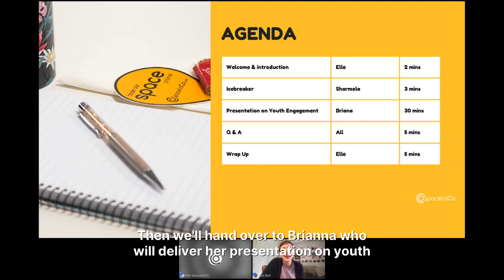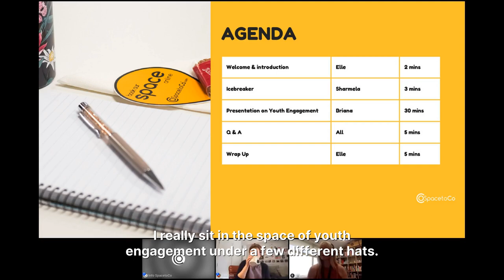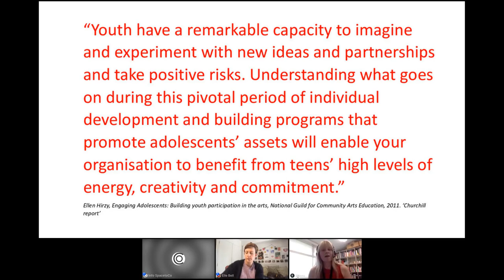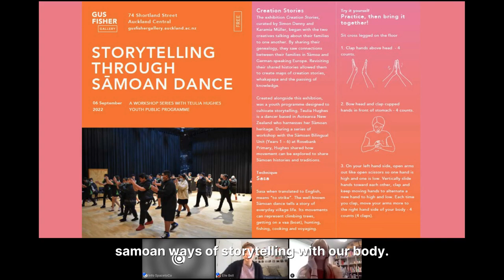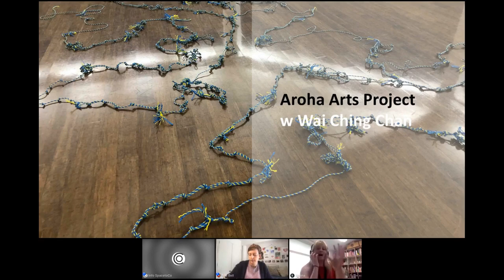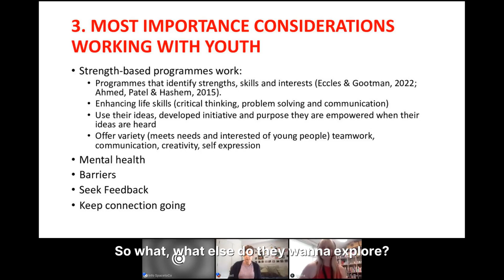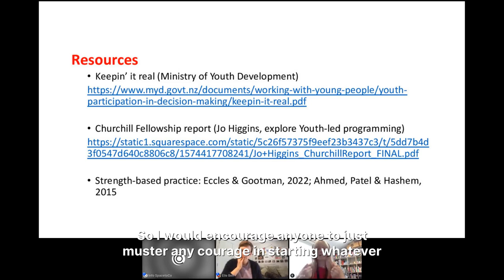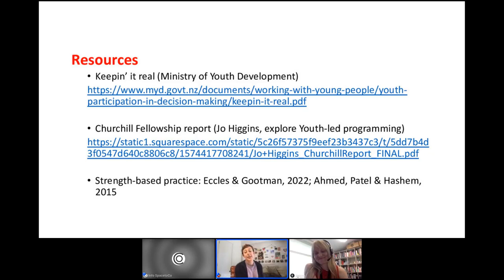Community Venue Learning Series | Widening youth participation in your community venue | SpacetoCo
Join us in the vibrant space of community engagement as we embark on our sixth installment of the Community Venue Learning Series. Our speaker Briana Woolliams, an Art Education Coordinator and Community Arts Broker hailing from Auckland, New Zealand. With her expert insights, we dive into the realm of youth participation, witnessing how tailored programs and collaborative efforts foster a sense of belonging, making our communities and community venues vibrant spaces for the youth to engage.

Briana generously shares her wealth of experiences in the realm of youth engagement. As an Art Education Coordinator and Community Arts Broker, she has carved a path filled with meaningful programs that resonate with young individuals. These initiatives often take shape through collaborative ventures with fellow artists and organizations, culminating in projects that enrich the community fabric.

Through her lens, we gain insight into the power of youth engagement and the ripple effect it has on the broader community. Briana's work as a community arts broker stands as a testament to her passion for empowering the youth, inviting them to actively partake in programs that resonate with their interests and aspirations. Her inspiring perspective challenges us to explore innovative ways of nurturing youth involvement, fostering an environment where they feel valued and empowered to contribute.

A recurring theme in Briana's session is the quest for a place of belonging for the youth. She intricately weaves this theme into the narrative, emphasizing that creating welcoming spaces is pivotal in widening youth participation. Briana adeptly unpacks the barriers that often hinder young individuals from engaging with their communities. By offering insights and solutions, she guides us in breaking these barriers, effectively opening the door to a more inclusive and vibrant community landscape.

In essence, Briana Woolliams' insights shed light on the transformative potential of youth engagement within community venues. Her experiences showcase the power of tailored programs and collaborative efforts to ignite a sense of belonging and empowerment among the youth. As you absorb her wisdom, remember that each tailored program is an opportunity to shape the future by actively involving the youth. By embracing Briana's guidance, you're equipped to pave the way for a community where the youth are not only heard, but also actively embraced as vital contributors to its vibrancy and growth.